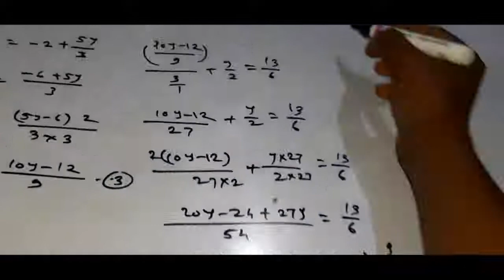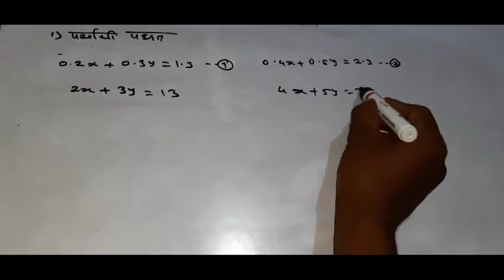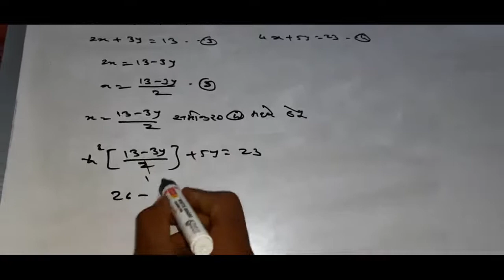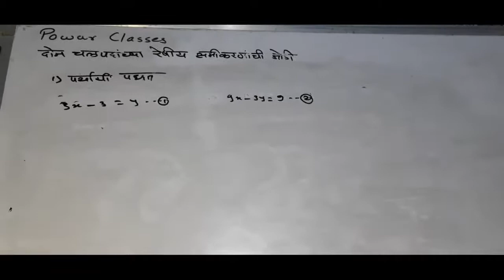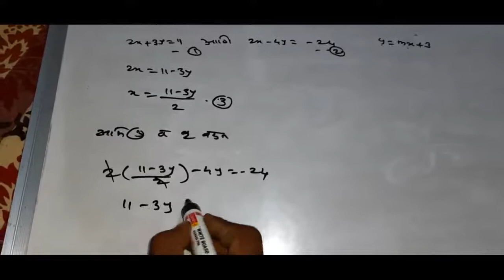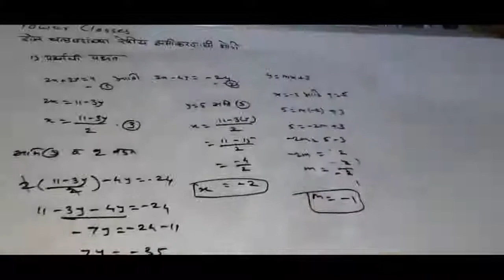दोन चलपदांच्या रेषीय समीकरणांची जोडी 5